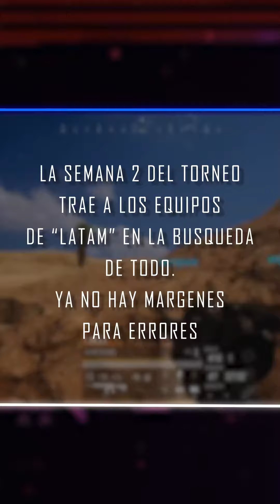Estas son las recomendaciones esports para el fin de semana.